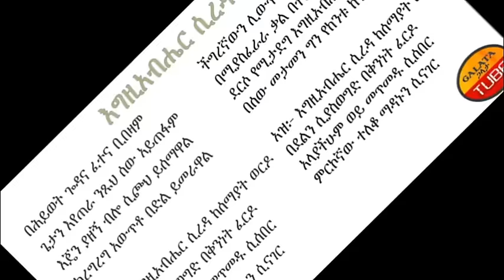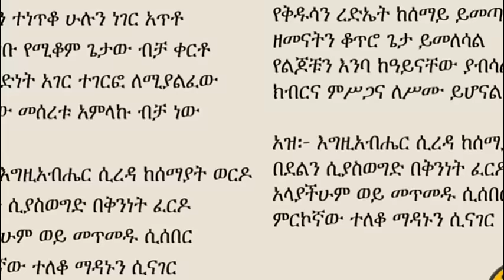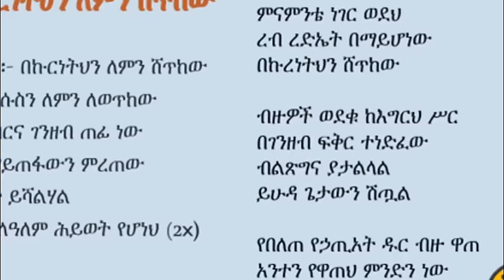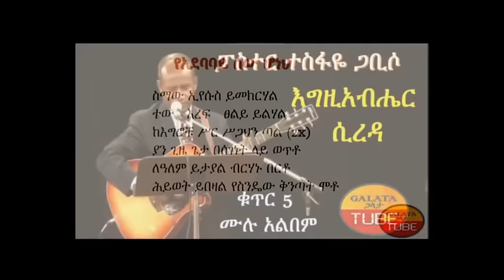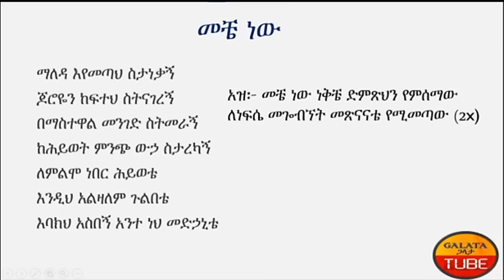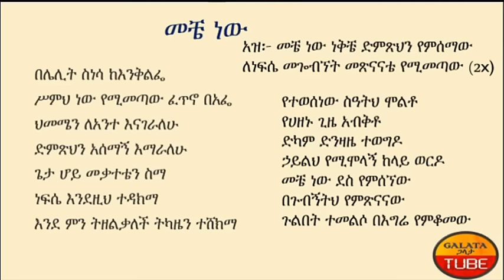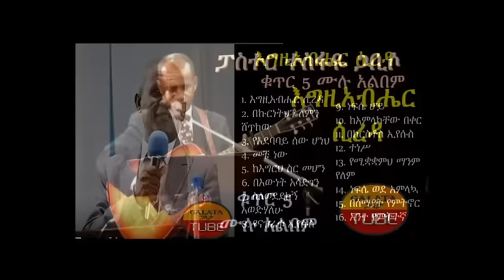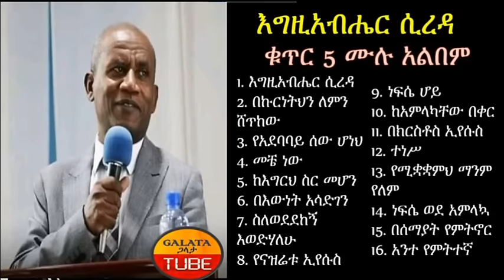ፓስተር ተስፋዬ ጋቢሶ Pastor Tesfaye Gabiso | ቁጥር 5 ሙሉ አልበም Volume 5 Full Album